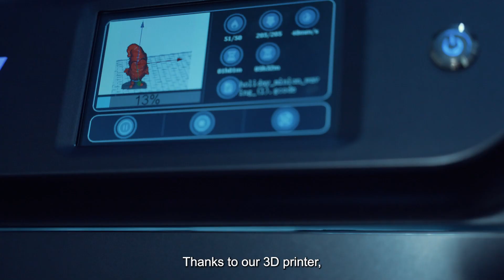A glimpse into Palo Alto Networks Israel